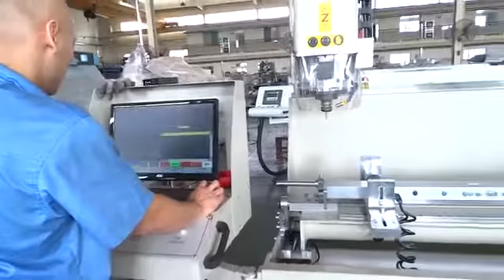3+1 Axis Aluminium profile CNC Driling Milling Machine from MMCNC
Aluminium milling machine, CNC Machines, Machine, Corner Crimping Machine